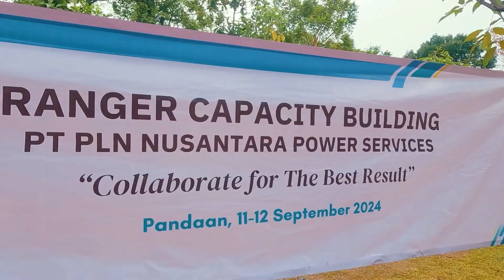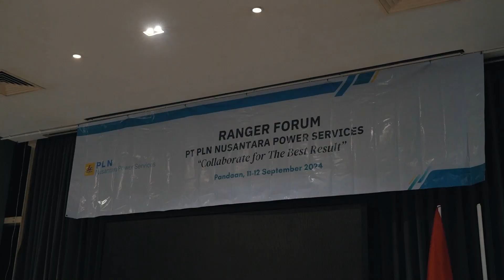PLN POWER SERVICES PAITON